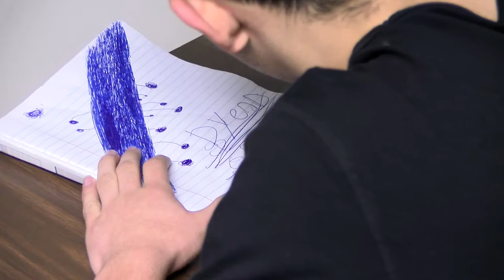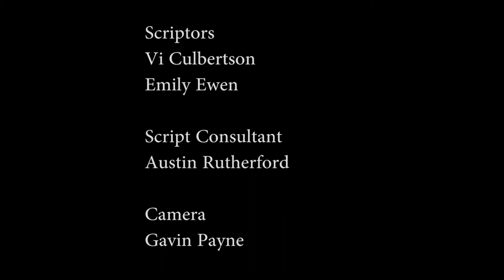Blueberries (Original Short Film)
Created by Academy Vibe students:
Alex Thackery, Emily Ewen, Gavin Payne, Michael Cardenas, Gabe Contreras, Sonia Clark, Vi Culbertson, and Wes Vala.

This film was entirely created by students at Hilliard's Innovative Learning Center.

**THIS FILM PLACED IN THE TOP 30 OUT OF 150+ FILMS**